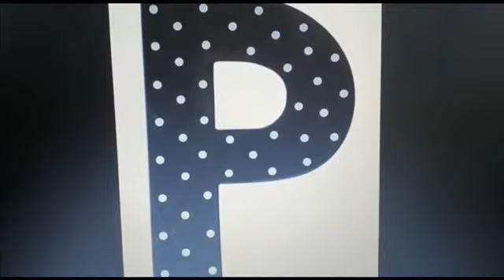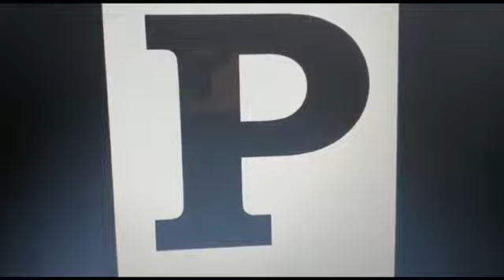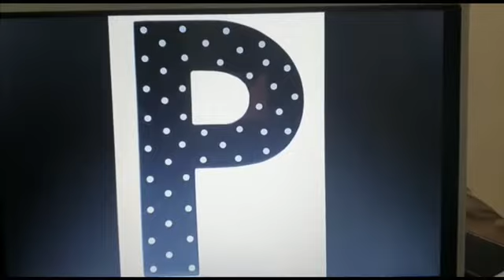Letter p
Prekg